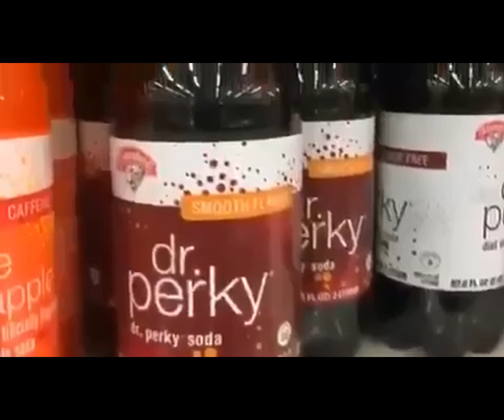Meme Compilation [2]